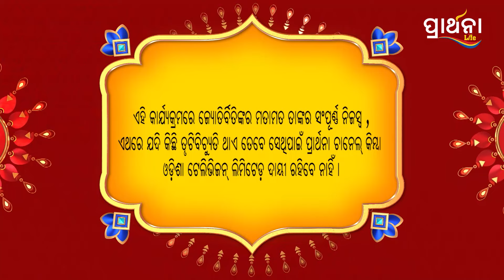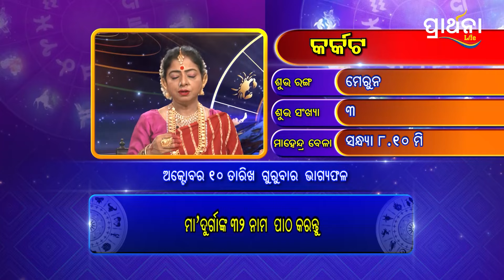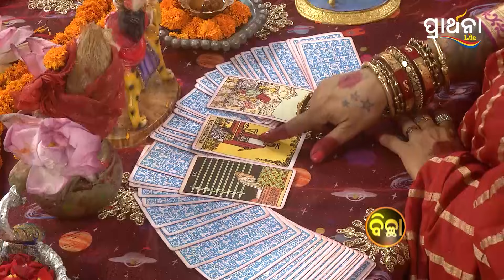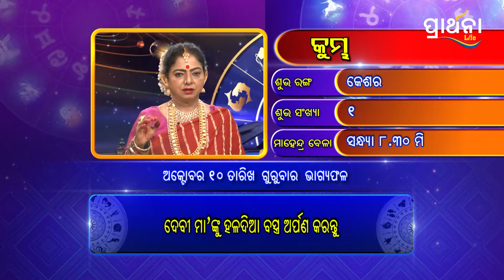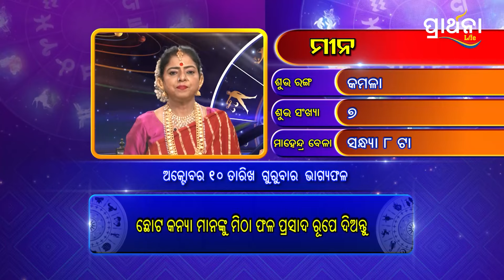BHAGYA BHABISHYA | 10th October 2024 | Today's Horoscope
ଭବିଷ୍ୟତର କଥା Tarot card ମାଧ୍ୟମରେ, ୧୨ଟି ରାଶି ପାଈଁ ଦୈନିକ ରାଶିଫଳ,ଆଜି ଆପଣଙ୍କ ରାଶି କଣ କହୁଛି (10th October 2024 ) ଆପଣଙ୍କ ଭାଗ୍ୟରେ କଣ ଅଛି...!ଦେଖନ୍ତୁ BhagyaBhabishya କେବଳ PrarthanaLifeରେ ।